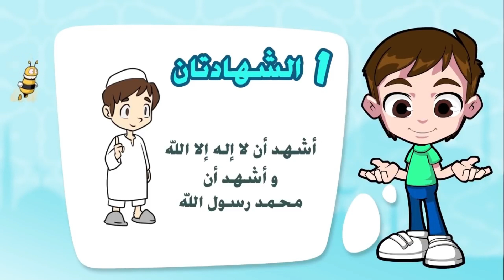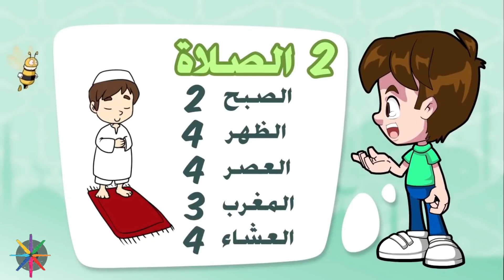LEARN the 5 Pillars of ISLAM |AFGHAN KIDS | FARSI DARI / Die fünf Säulen des Islam in dari/ farsi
A great video for children to learn about the 5 Pillars of Islam
 cartoon afghan animations created for kids to learn - پانچ ارکان